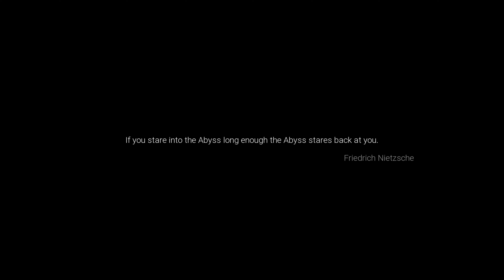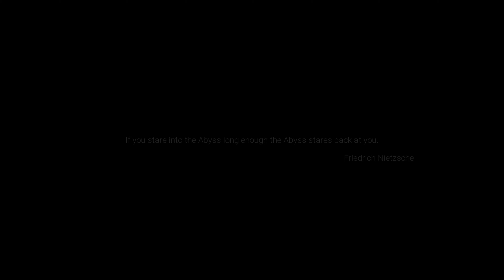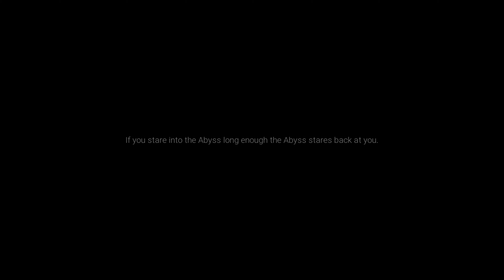SILENT BREATH PC Gameplay Part 1 Early Access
"Silent Breath" is a horror experience powered by Unreal Engine 5. Featuring photorealistic graphics, fully dynamic scares and microphone detection.
You find yourself in the middle of a mysterious forest. Your goal is to find people who have previously gotten lost in the forest. You must be SILENT at night because the forest is listening to your voice through your microphone as you explore. It tries to make you SCREAM with various jumpscares. When you scream, you get one step closer to losing. You also have to constantly check your surroundings because real threats that are trying to hunt you down are on your tail. You lose when you scream or get caught by threats, and the game restarts, but this time the locations of the previously found lost people have also changed. You can't even predict what fear the game will throw at you at any given time because the whole process is randomized.
Game Features

    Microphone Detection